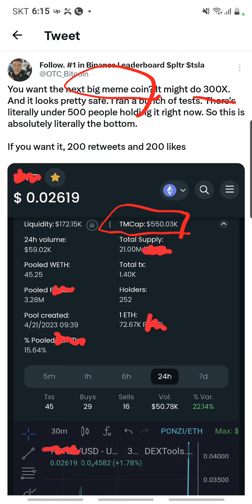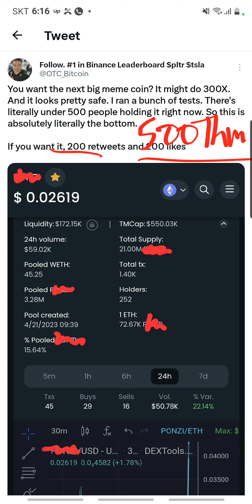BRAND NEW 500X MEME COIN FOUND